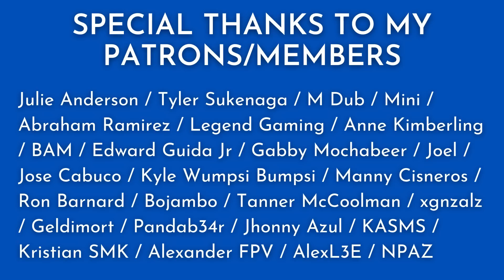Joining WFG Out Of Desperation | Multi-Level Misery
Follow Josh On Instagram! @the.cinderfella

primerica antimlm pyramidscheme multilevelmarketing multilevelmisery ely wfg acn im academy coffeezilla james jani scam exposed hartej arbonne monat cult grant cardone tai lopez gary kornegay dan lok bob proctor law of attraction the secret mary kay avon tony robbins amway herbalife